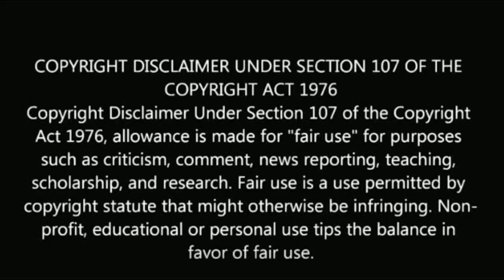கன்னத்தில் முத்தமிட்டால் சீரியல் ஆதிரா யார் தெரியுமா?|kannathil muthamittal serial adheera biography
Kannathil muthamittal serial adheera biography.